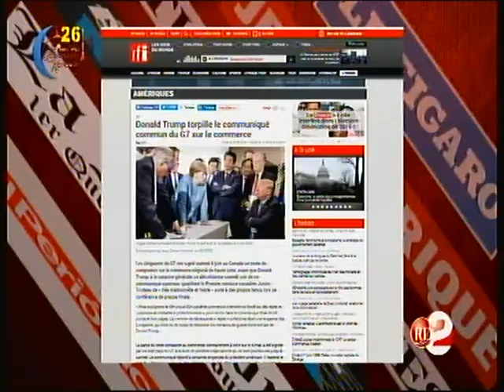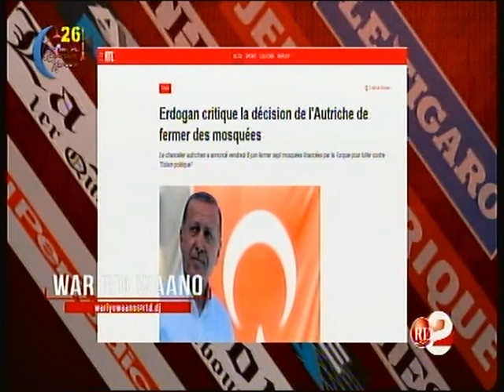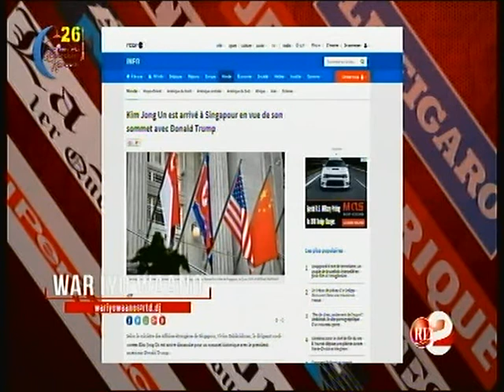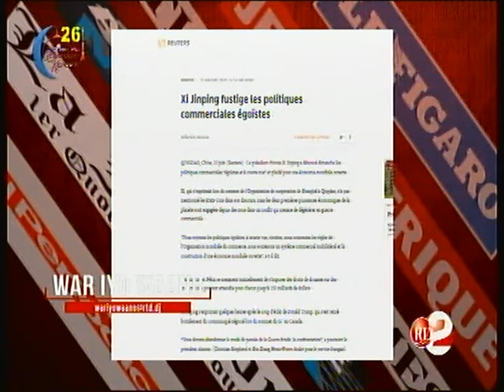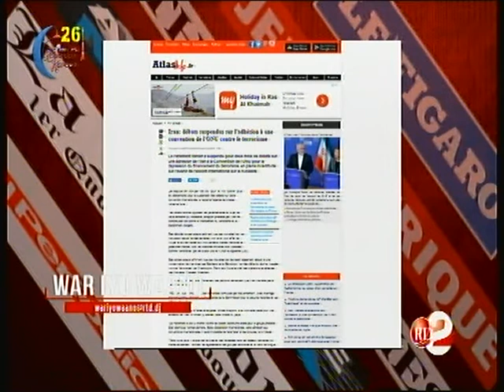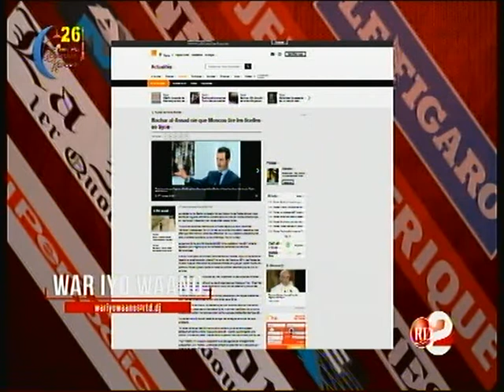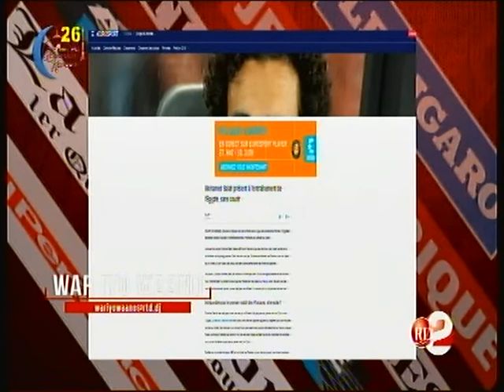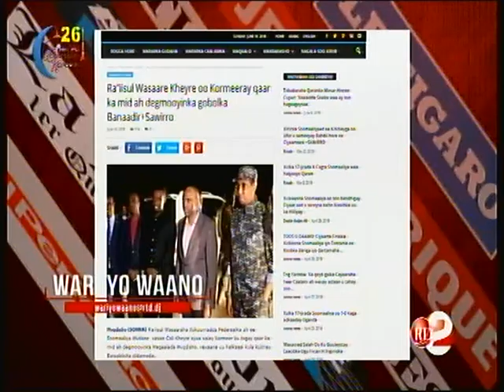RTD : War iyo waano 10/06/2018